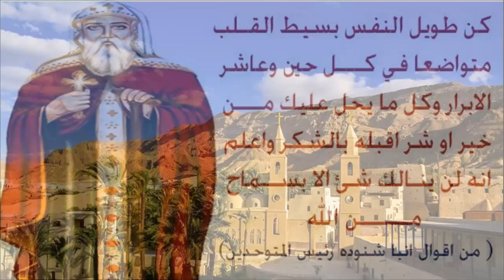مبارك انت ياربى يسوع من الان والى الابد مبارك هو اسمك القدوس